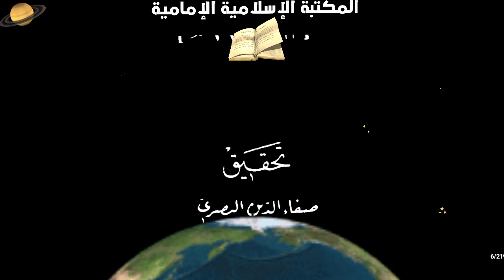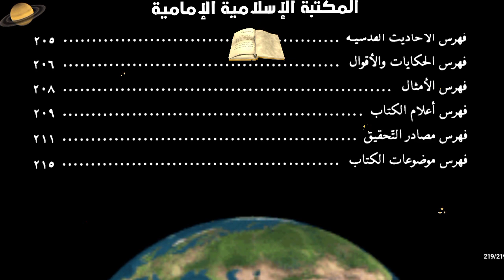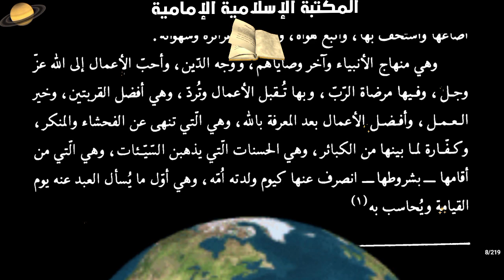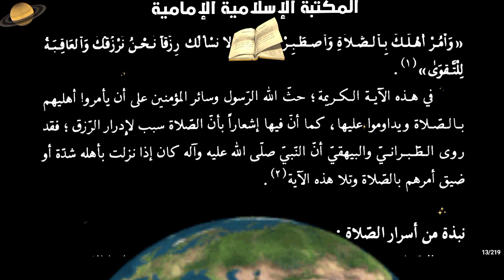📖 التنبيهات العلية على وظائف الصلاة القلبية - للشهيد الثاني ؛ زين الدين الجبعي العاملي.pdf